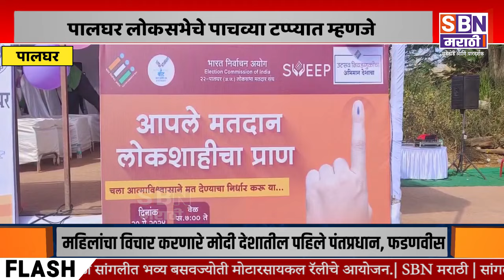PALGHAR | पालघर लोकसभेचे पाचव्या टप्प्यात म्हणजे 20 मे रोजी पार पडणार मतदान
पालघर लोकसभेचे पाचव्या टप्प्यात म्हणजे 20 मे रोजी पार पडणार मतदान